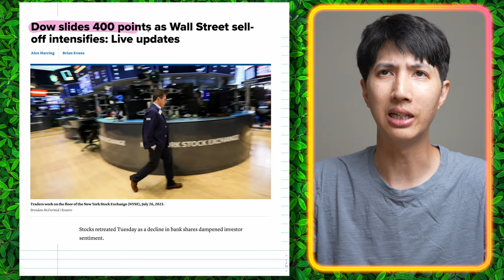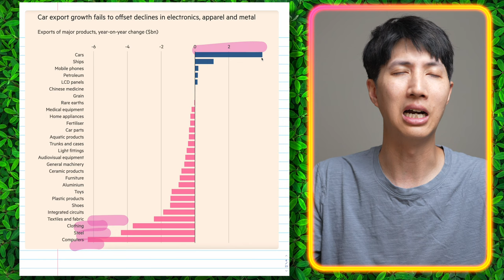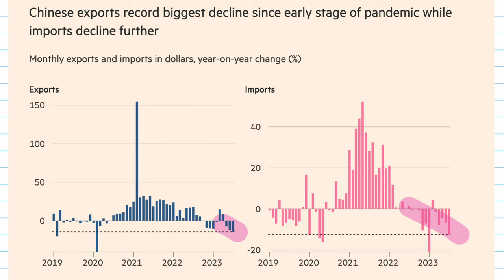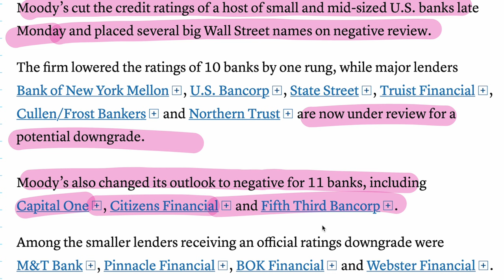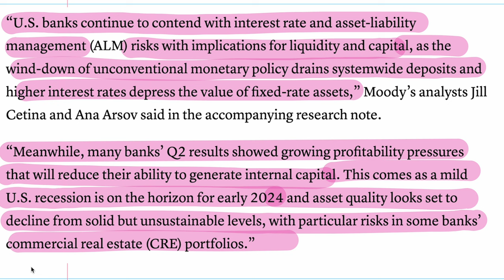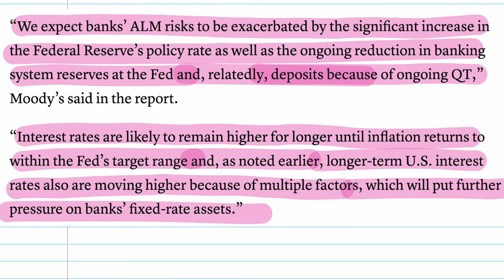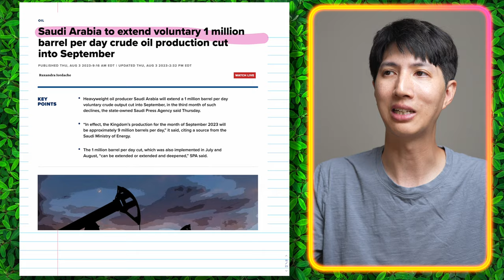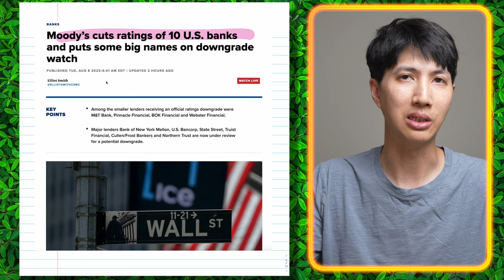Moody's Downgrades Banks